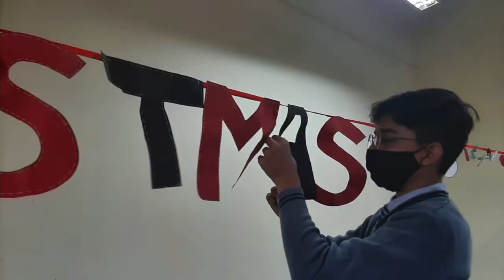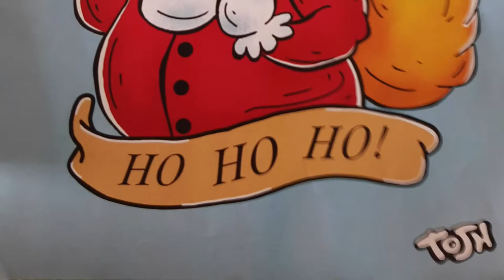B K Birla Public School Kalyan wishes you a very Peaceful, Safe & Fulfilling Christmas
Team B K Birla Public School Kalyan wishes you a very Peaceful, Safe & Fulfilling Christmas. Have a splendid day everyone.